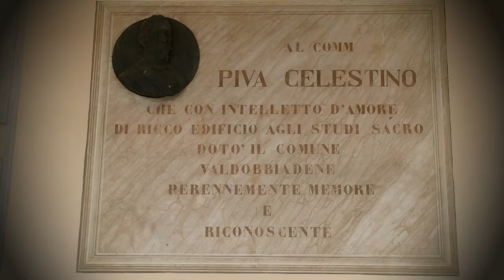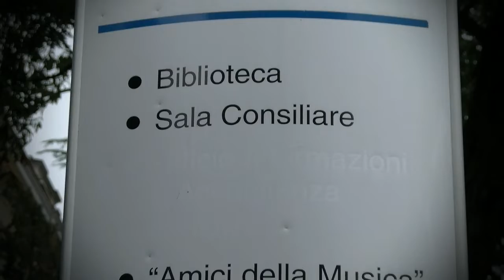Palazzo Celestino Piva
Il Canale ufficiale di Valdo Tv con notizie, eventi, sport e tutte le rubriche suddivise per argomenti